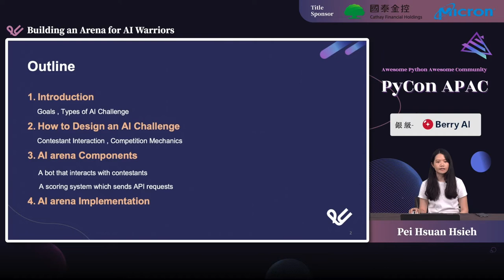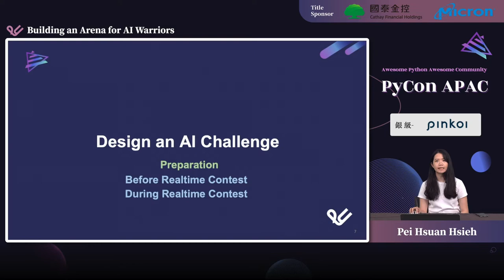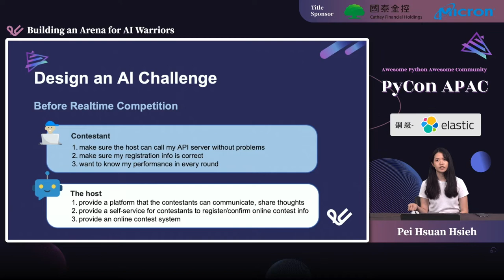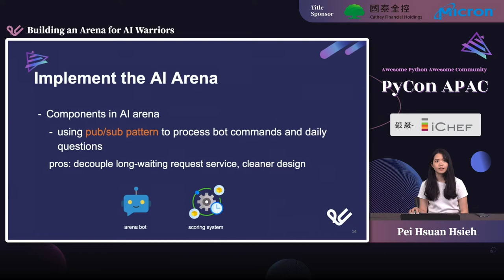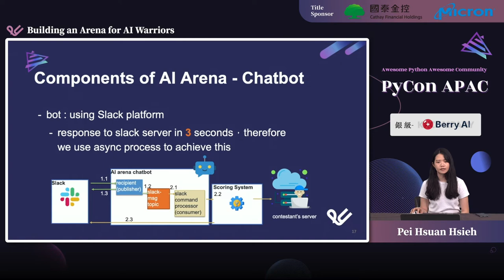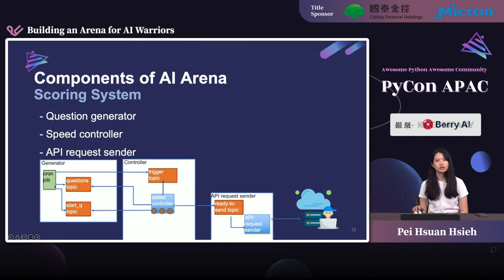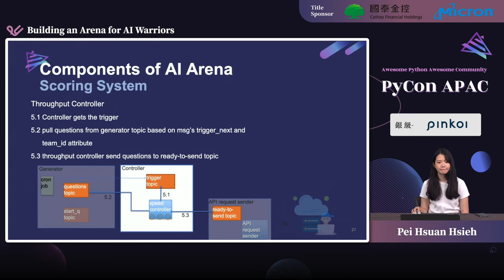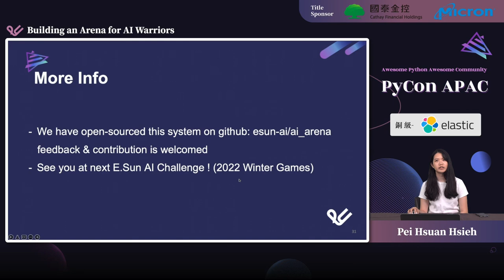Building an Arena for AI Warriors｜Pei-Hsuan Hsieh｜PyCon APAC 2022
💬 語言 Language：中文演講/英文投影片 Chinese talk w. English slides
🎯 層級 Level：中階 Intermediate
🔎 分類 Category：應用 Application

💡 摘要 Abstract 💡
關於機器學習線上比賽，kaggle 類型上傳結果評分的比賽已是遍地開花，但機器學習服務除了考量「模型準確度」還需考慮「服務回應的速度與品質」，如果是即時發題、即時 Inference 類型的比賽要怎麼進行呢? 在這個演講中，將會分享如何舉辦一個線上 Machine Learning API 競賽、比較現行常見的機器學習競賽方式，同時探討辦一個線上 Machine Learning API 競賽的競賽機制設計、因應機制而生的系統架構設計、實際架構的效能分享。

🚀 講者介紹 About Speaker - Pei-Hsuan Hsieh 🚀
是個喜歡金融領域的機器學習平台工程師，負責建置 ML platform 中 ETL、API 等各項服務的 CI/CD pipeline ，讓服務能自動化上線。